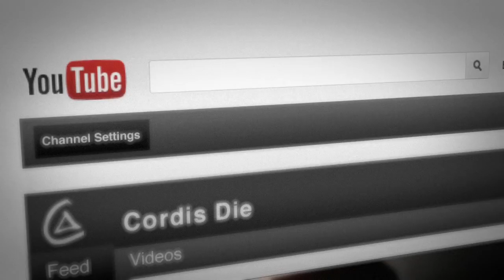Call of Duty: Black Ops II - Villain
Raul Menendez is idolized as the Messiah of the 99%, yet underneath the surface lurks an insidious mastermind hell bent on global insurrection.

Created in collaboration with David S. Goyer (co-writer of The Dark Knight Rises) and Trent Reznor (Academy Award-winning composer of The Social Network), Treyarch and Call of Duty: Black Ops II have redefined storytelling in the franchise.